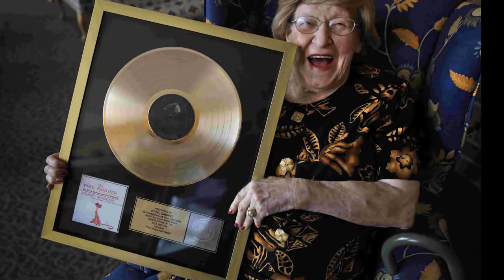History of Ethel Gabriel in Timeline - Ethel Gabriel Profile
Ethel Nagy Gabriel (November 16, 1921 – March 23, 2021) was an American record producer and record executive with a four-decade career at RCA Victor. She produced over 2,500 music albums including 15 RIAA Certified Gold Records and hits by Elvis Presley, Perry Como, Al Hirt, Henry Mancini and Roger Whitaker among others.

She was the first female record producer for a major label and the first female A&R producer in the industry.[1][2] Gabriel was the winner of a Grammy Award in 1982 and also produced six Grammy-winning albums